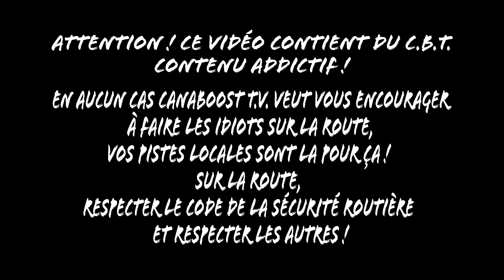Fond de boîte #1 Ride N Shine 2022 + Drag N Drift Icar Route 66 + Autofest Car Show 2022.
Le Fond de boîte est un résumé de ce qu'on a filmé dans la semaine Drag, Drift, Meet et Évènements.
Cette semaine, Le ride N Shine Night Show 2022 + Drag N Drift Icar Route 66 et l'Autofest Car Show 2022.

Merci @Nicbertrand.242ls